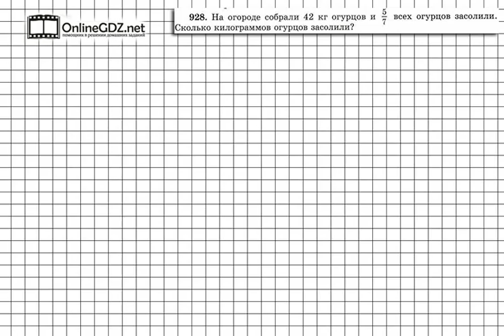Задание № 928 - Математика 5 класс (Виленкин, Жохов)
В задании 928 вам надо узнать сколько килограмм огурцов засолили, если известно, сколько огурцов всего было и какую часть от этого количества засолили. А подсказкой для вас будет наше видео с решением!